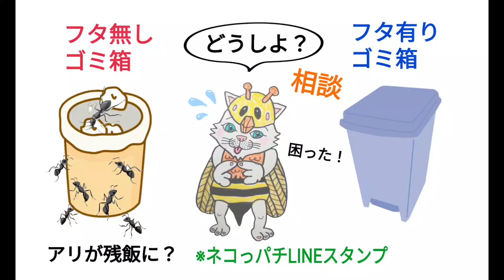【相談】🐜🐜☝️😰買うべきか？（フタ有りゴミ箱）家にアリ出た！🐜🐜たぶん白米、おかず残飯？😿🐝チクッ⚡